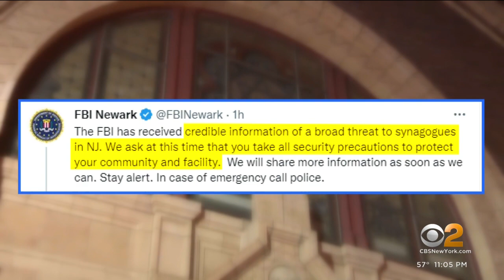Police keeping a close eye on Jewish houses of worship in New Jersey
Police across the region are keeping a closer eye than usual on Jewish houses of worship after the FBI cited "credible information of a broad threat to synagogues in New Jersey." CBS2's Tony Aiello has details and reaction.